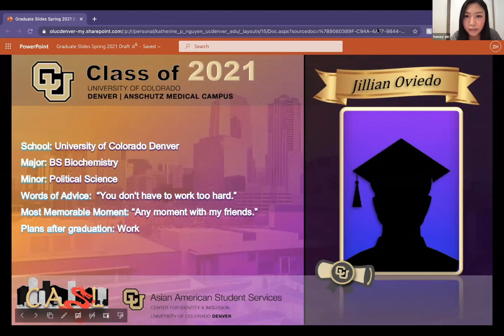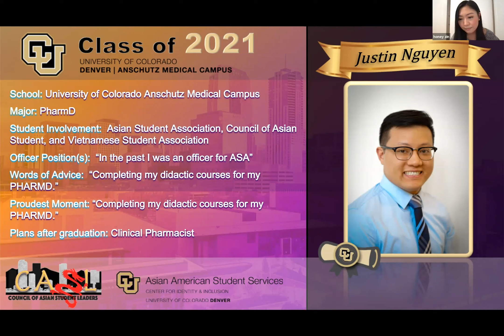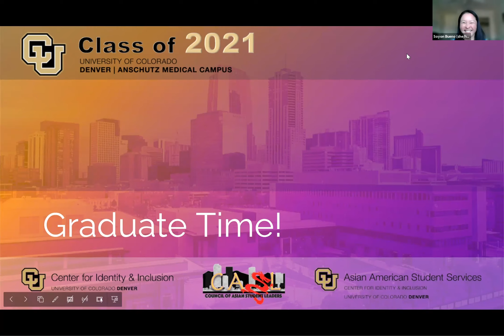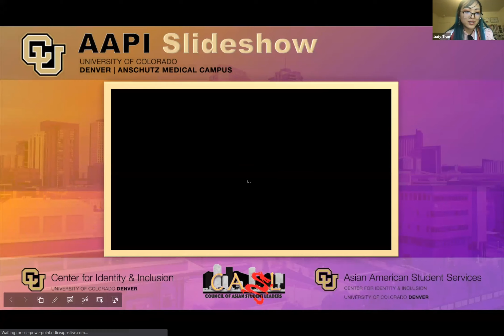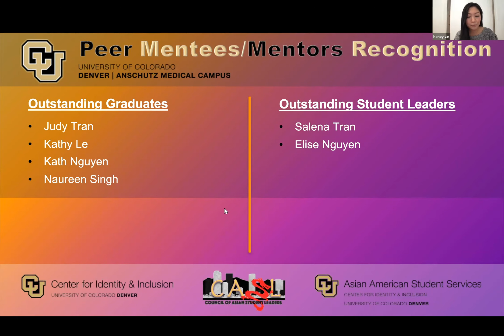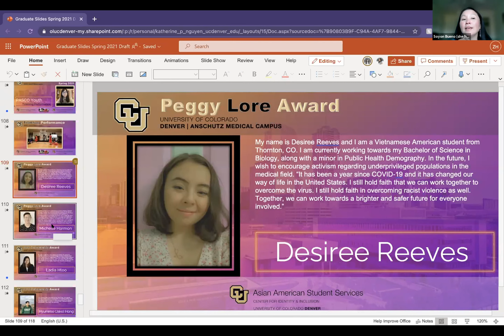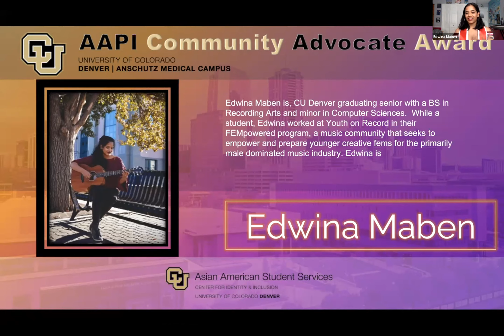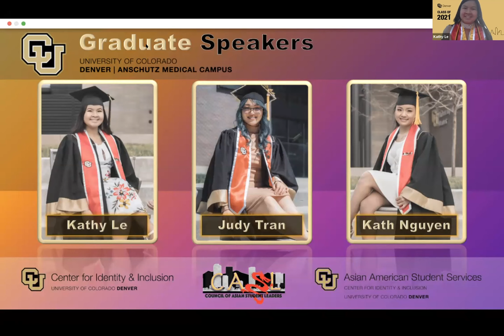AASS and CASL End of Year Celebration | Complete Event